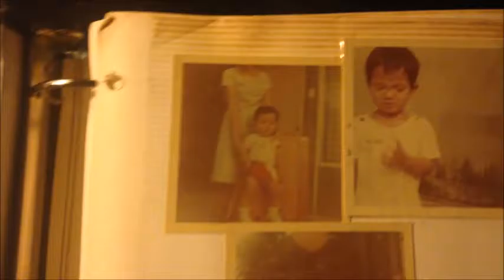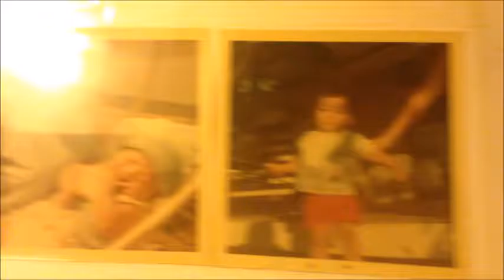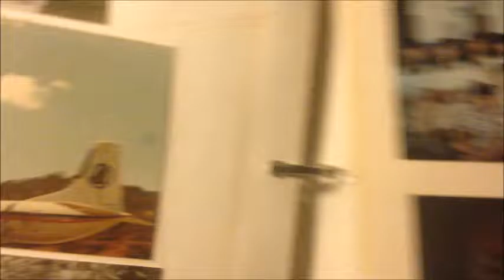Dad's 50th surprise birthday party video